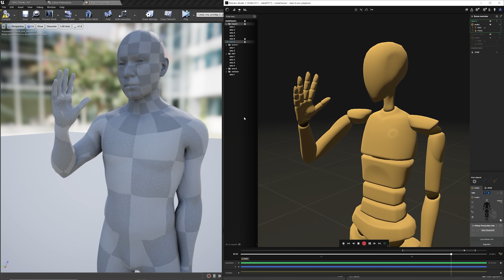MetaHuman Hand MOCAP | Rokoko Smart Gloves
My first performance test with the Rokoko Smart Gloves.  The animation was retargeted and cleaned up in Unreal Engine 4.26.2 using Control Rig and Sequencer.

Computer Hardware
HP Z8 Workstation
Nvidia RTX Quadro 8000